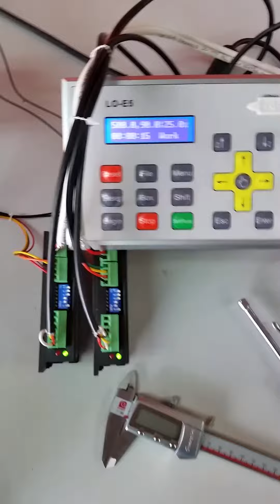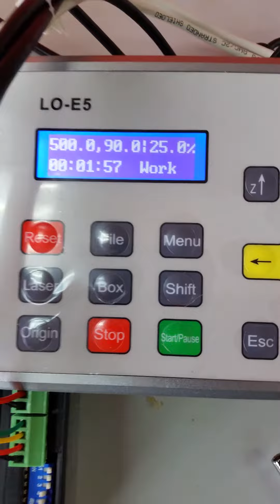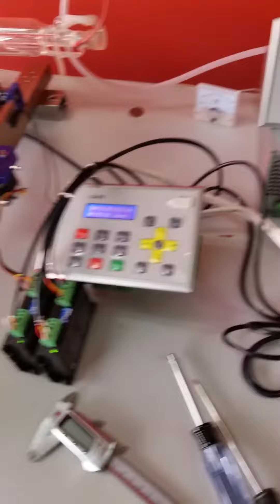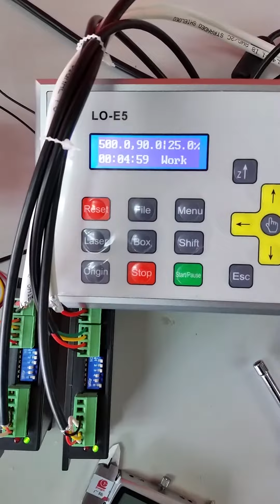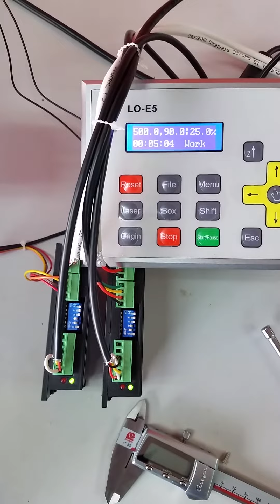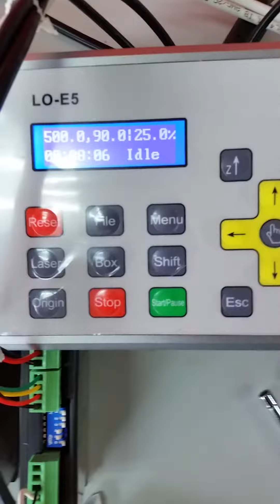Lightobject new CO2 laser controller card E5 running at 500mm/s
This is LightObject latest DSP controller card. It runs as good as LO-X7 or AWC608 but offer at lower price. It is limited to 600x400 working area. The display is simple 2602 dot metric LCD display while X7 comes with 5" Color LCD dot metric. But with only 60% price, you have an excellence controller board. It is ideal to upgrade K40 Chinese Laser machine but not limited to bigger machine. It runs on LaserCad as the AWC608 or X7 does.